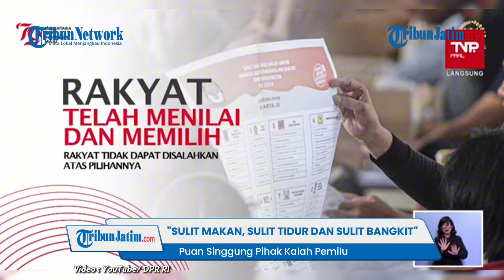Saat Sidang Tahunan MPR, Singgung Pihak yng Kalah Pemilu Susah 'Move On', Puan: Semuanya Serba Sulit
TRIBUNJATIM.COM - Ketua DPR Puan Maharani menyinggung pihak yang kalah Pemilu dalam sidang tahunan MPR, Jumat (16/9/2024).

Puan menyebut, mereka yang kalah merasakan situasi yang serba sulit.

Sementara pihak yang menang Pemilu, semua hal menjadi indah untuk dikenang.

"Sementara yang belum berhasil merasa serba sulit, sulit makan, sulit tidur, bahkan ada yang sulit untuk bangkit kembali," kata Puan dalam siaran YouTube MPR RI.

Puan mengatakan, Pemilu 2024 harus menjadi kritik dan otokritik untuk semua.

Menurutnya, rakyat tidak dapat disalahkan atas pilihannya.

"Rakyat memilih atas dasar apa yang diketahui dan dipahaminya," imbuhnya.

(Tribun-Video.com)

Editor Video: Riskiani Novita Dila Miranda